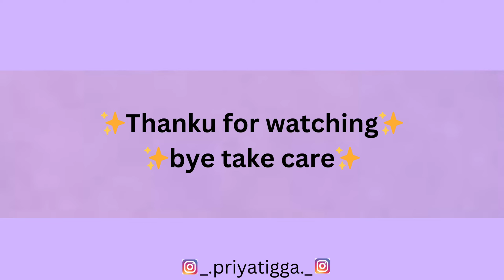christmas night mass✨🎄|| galti se bhi phone piche maat rkhna 😂|| priya tigga